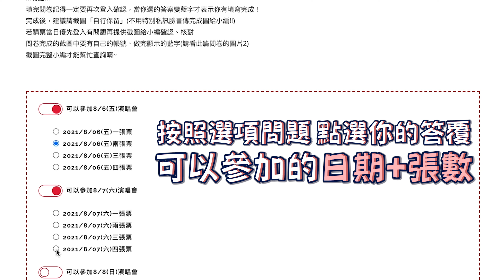優先購票教學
本色音樂相關連結